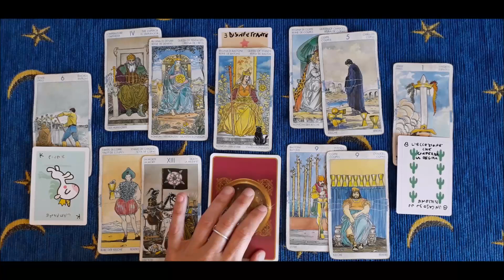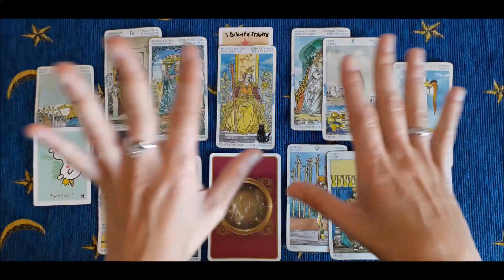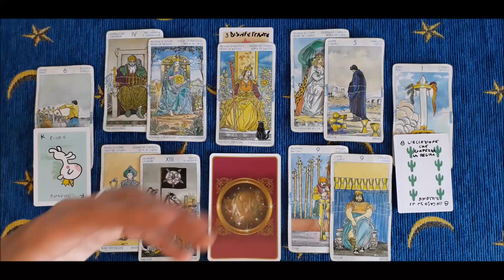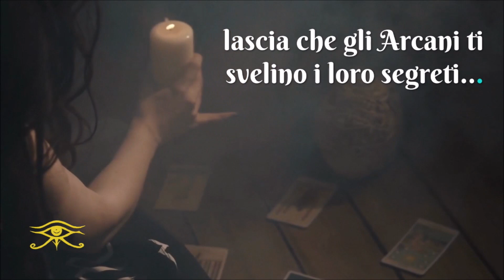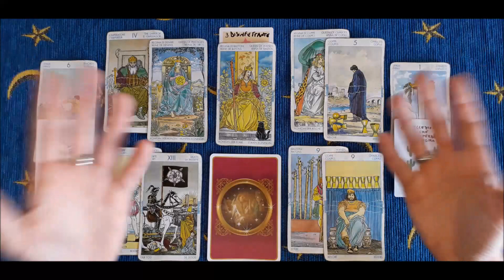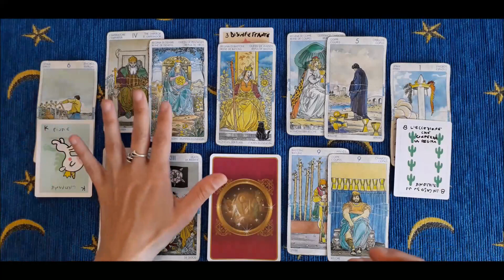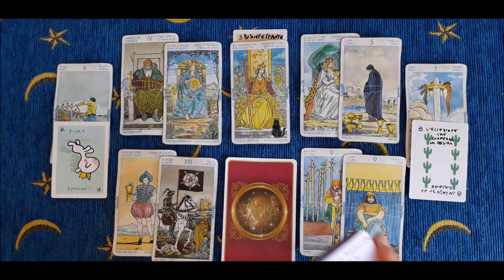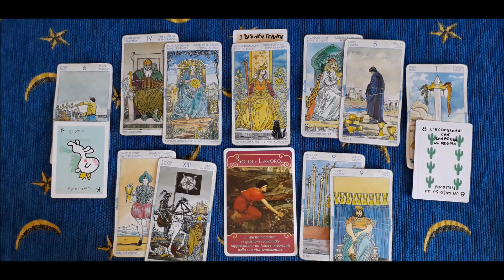Ariete - Quando il denaro aiuta l'amore! - Oroscopo amore e tarocchi